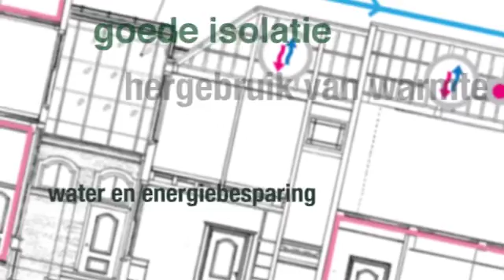Witte Roos Beursclip NL